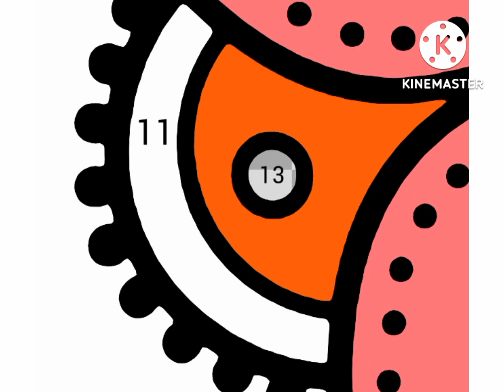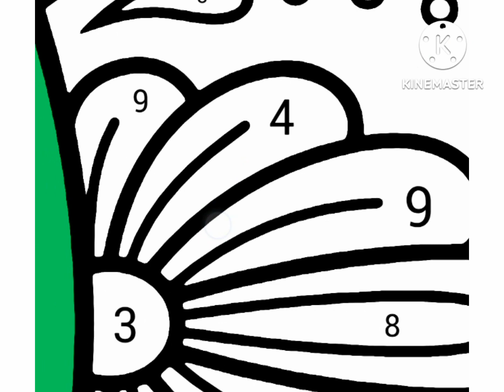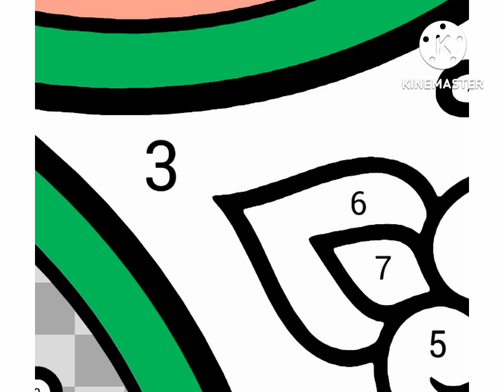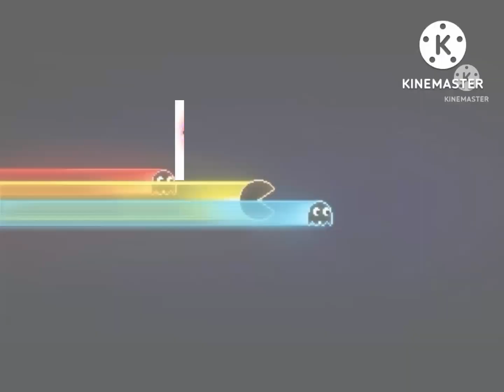𝐇𝐀𝐏𝐏𝐘 𝐂𝐎𝐋𝐎𝐑 | 𝐅𝐥𝐨𝐫𝐚𝐥 𝐃𝐚𝐲𝐧𝐚𝐦𝐢𝐜 #2